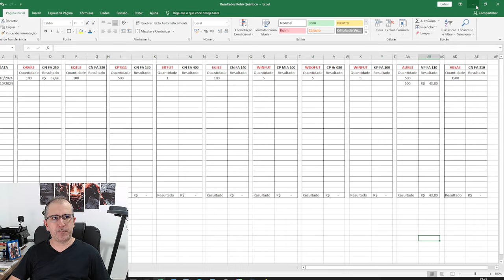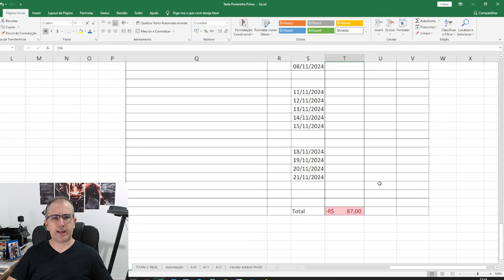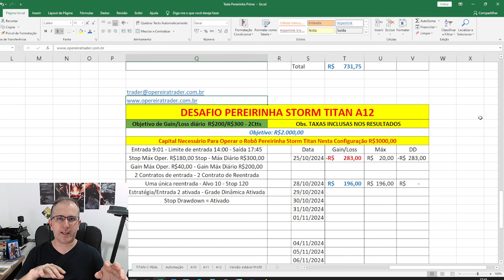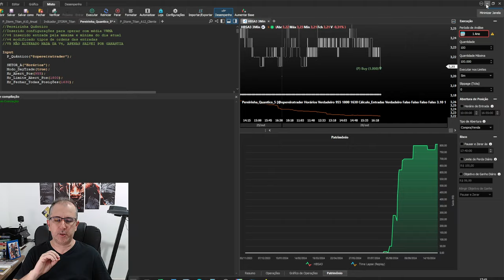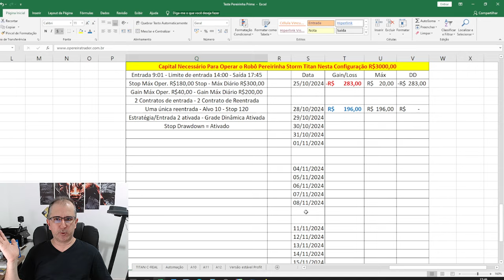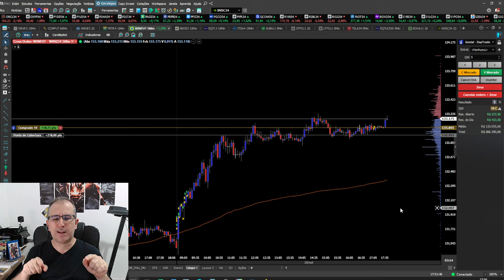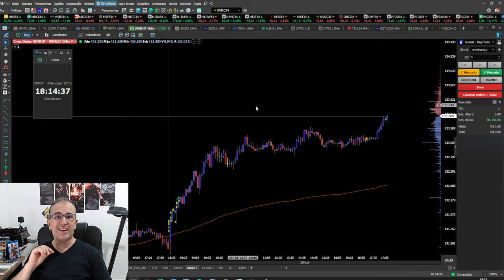VOCÊ NÃO VAI ACREDITAR - TOPÍSSIMO - KKKKKK - Desafio Robô Trader Dia 02/20